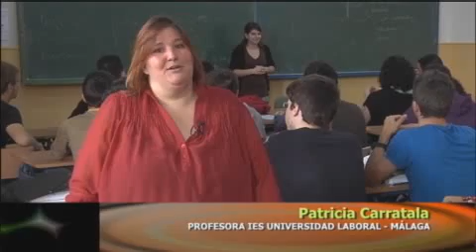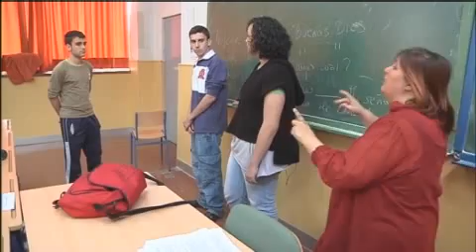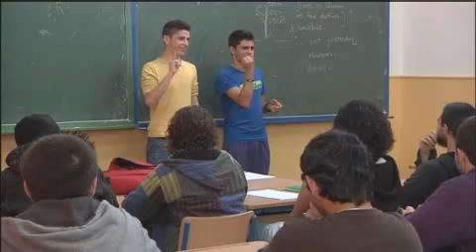LENGUAJE SIGNOS EN MALAGA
En Málaga  en el IES Universidad Laboral, ha sido pionero al poner como optativa el lenguaje de signos